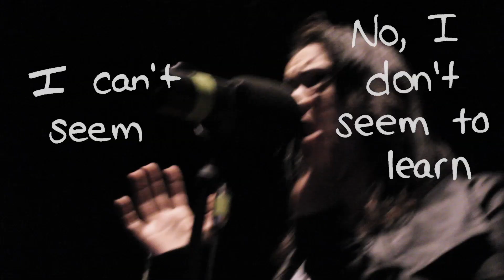OBSTACLES - Clockwork & High Hopes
Obstacles is:

Jenny Torres - Vocals
Pat Cancian - Drums
Bobby Torres - Guitar

* Bass tracks by Alex Zadoroznyj of King Kelly